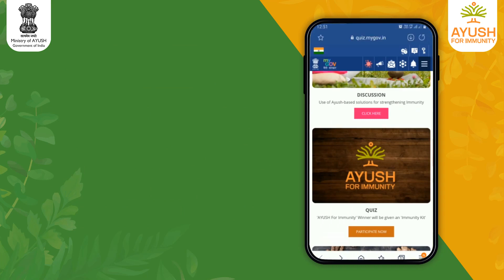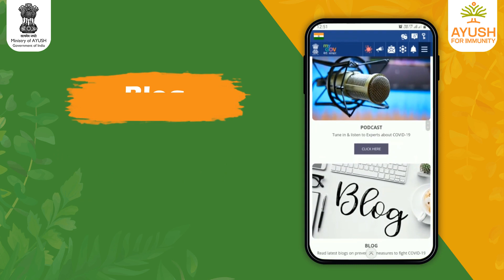Ayush for Immunity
The “Ayush for Immunity” Campaign page is now live!

Under the “Ayush for Immunity” campaign launched by the Ministry of AYUSH, many activities like Quiz, Discussion etc are being held by the Ministry in collaboration with the MyGov platform for increasing awareness about Ayush practices that help enhance immunity.

Apart from activities, the campaign page also offers various information on preventive and immunity enhancing measures from AYUSH.